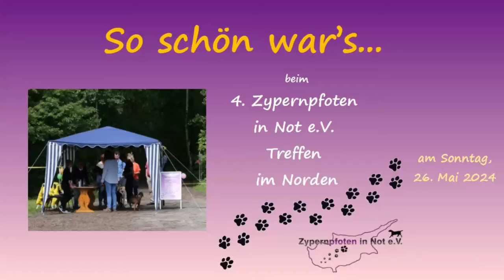Impressionen von unserem Sommerfest 2024 im Norden